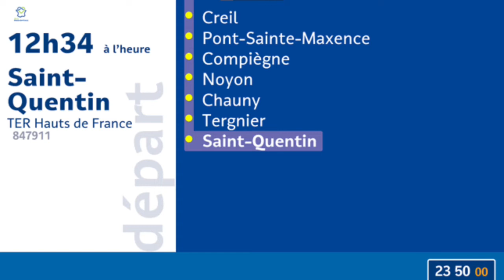Annonce TER pour Saint-Quentin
Annonce de départ d’un TER Hauts-de-France K14 à destination de Saint-Quentin à la voie 18 de Paris-Nord.